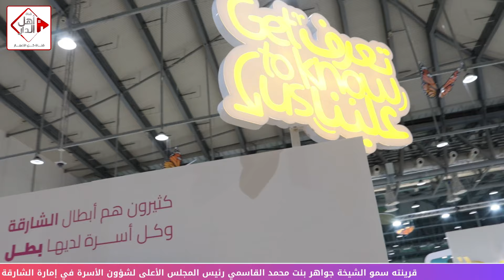مشاركة شخصية الدبدوب في المهرجان القرائي للطفل في الشارقة